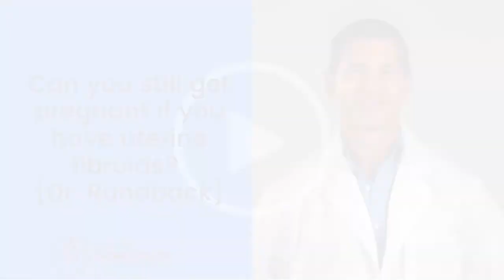Can you still get pregnant if you have uterine fibroids?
Yes, particularly if they are small. Fibroids, even though they are benign, can cause problems. They tend to be multiple and can distort the uterus, causing pain and other symptoms. If you have small fibroids, they are generally not a problem and you can continue with a normal pregnancy, even carrying full-term and having a normal delivery. However, as the fibroids get larger, this prevents either implantation of the embryo or normal growth of the fetus in utero and that is where there is a problem. Women who have large fibroids often need to have a procedure done prior to a successful pregnancy. These women may have unfortunately had a failed pregnancy resulting in the fibroids being diagnosed and requiring treatment.

There are several options for this, including myomectomy, which is a surgical procedure where a few of the largest fibroids are removed. More recently, we at American Endovascular can consider performing a Uterine Fibroid Embolization. It is a minimally invasive procedure that treats fibroids without surgery and allows them to shrink. This is somewhat controversial because classically a myomectomy has been done, but certainly, if you have fibroids and you are considering treatment because of pregnancy issues, you should talk with a doctor at American Endovascular, so we can go over your options.